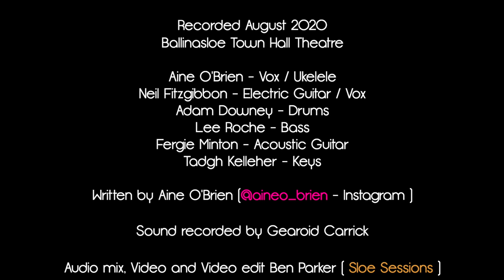Sloe Session - Aine O'Brien - Bitterwoman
WE'RE BACK!

Been a while since we had time to get a Sloe Session filmed but back in August we managed to meet up in the beautiful Ballinasloe Town Hall Theatre with some friends to try out some new equipment and film a couple of tunes.

Here is a fantastic song called Bitterwoman by the amazing Aine O'Brien . Aine was joined by the legendary NoShowBand.

Thanks to Gearóid Carrick for manning the desk on the day.